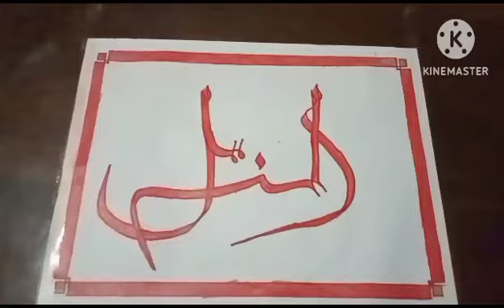How to write al Muzillu in Arabic Calligraphy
fantastic valley / muhammad amjad alvi official